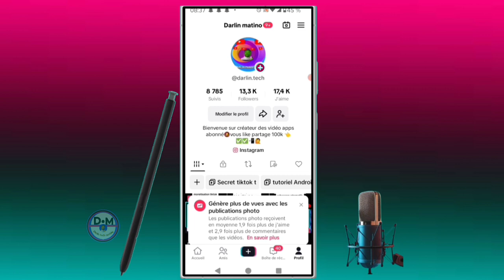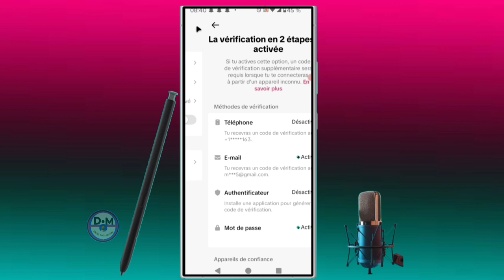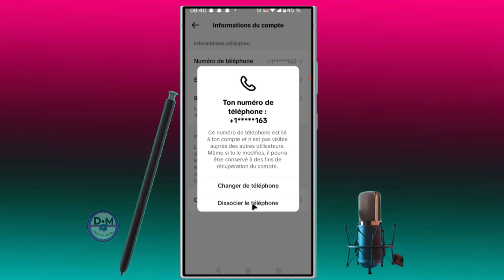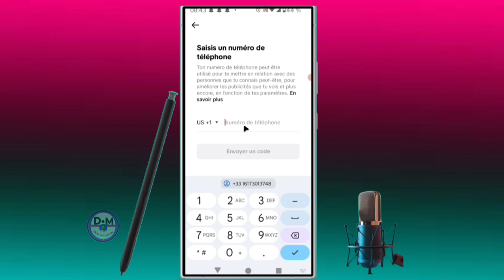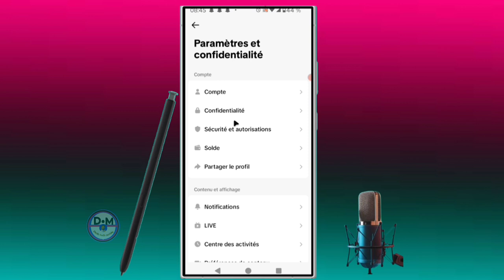✅voici comment changer de numéro de téléphone sur tiktok si votre téléphone est perdu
dans cette vidéo nous vous apprenons à apprendre et vous expliquons  comment changer de numéro de téléphone sur tiktok si votre téléphone est perdu dans cette vidéo et vous et moi qui avons aimé la vidéo laissez un commentaire et partagez et dites-nous ce que vous pensez de cette vidéo et vous et moi qui venons de rencontré la chaîne Abonnez-vous et activez la cloche pour ne pas rater les prochaines vidéos et ne pas nous oublieret n'oubliez pas nous venons d'activer une boutique sur la chaîne visitez nous merci .

Vidéo app
Vidéo Facebook
Vidéo youtube
Vidéo tiktok
Vidéo Instagram
Vidéo internet

Kontak WhatsApp 👇👇
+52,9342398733